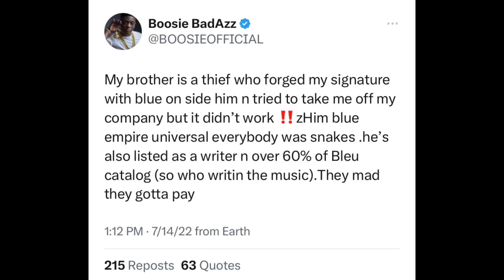Boosie REVEALS His MOM & Him Are NOT TALKING Over BEEF With His Brother Lawsuit “ENDED & I DON’T..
Boosie speaks on how his mom & his relationship ended over his brother TQ & his beef in Yung Bleu contract.